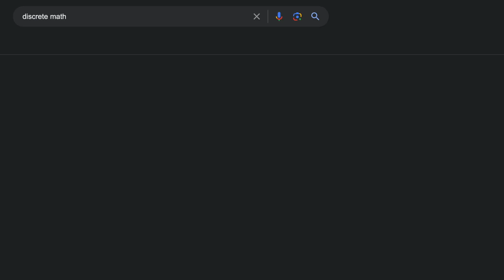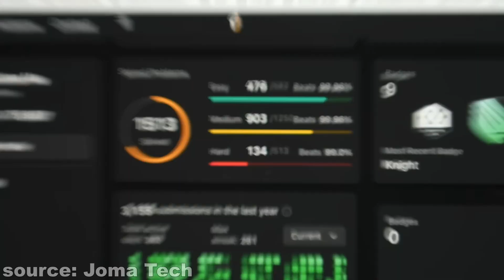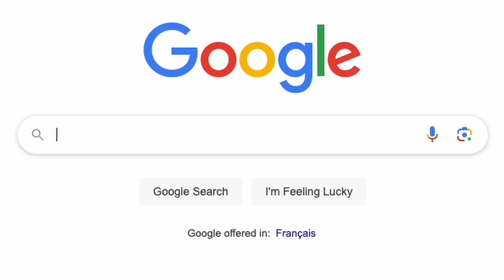1 Year of Coding in 3 Minutes (Computer Science Second Year)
Here's everything I did in my second year of my computer science degree. Every course I did, interviews, etc.

Even though the market isn't the best right now, CS is still a great field to get into with a lot of opportunities :cope:

//about
Hey! If you're new here, welcome! I make software videos, games, tech videos, computer science videos, etc.